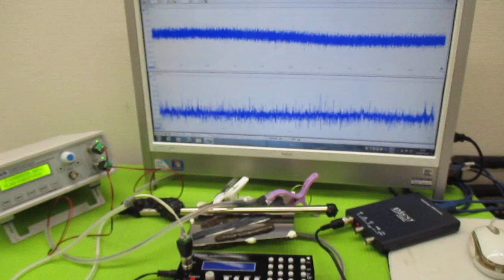超音波制御技術